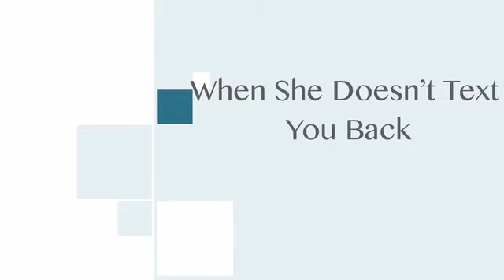How To Turn Your Girlfriend On Over Text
She doesn't text you back? then turn her on with the scrambler video and learn how to deal with your girlfriend.

Know very sweet things to say to your girlfriend.